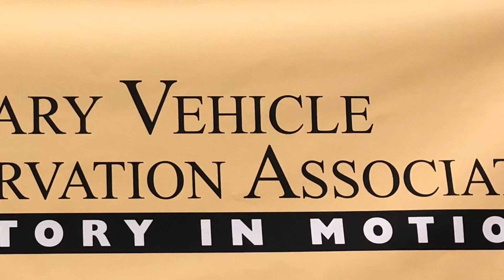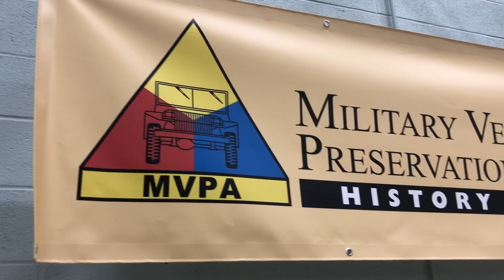2019 MVPA Convention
Annual MVPA Convention in York Pennsylvania